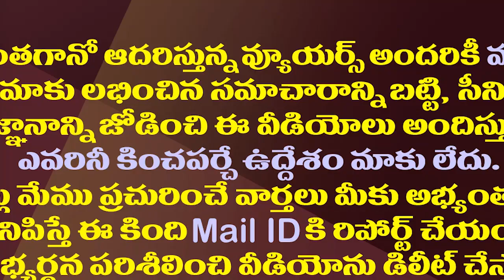యనమల న్యాయవ్యవస్థను అలా డిమాండ్ చేయవచ్చా| Is The Ex Minister Yanamala demanding the judiciary?